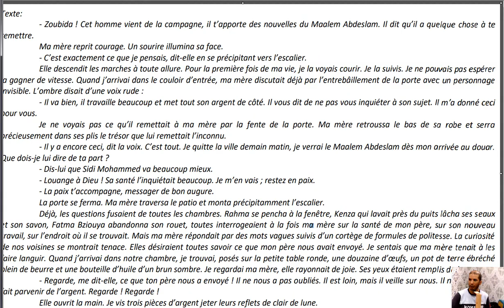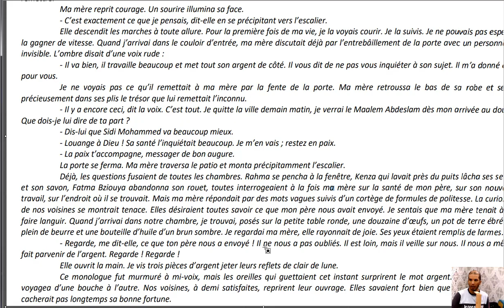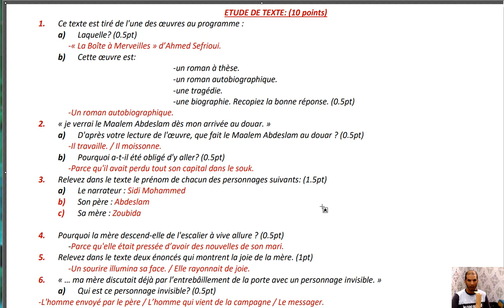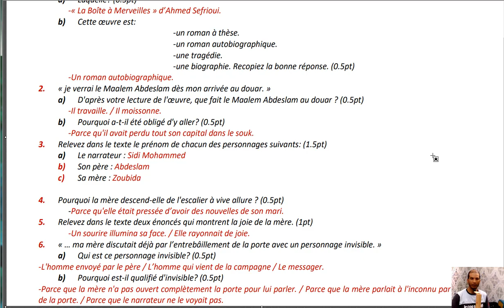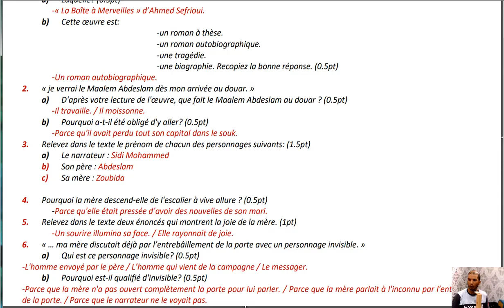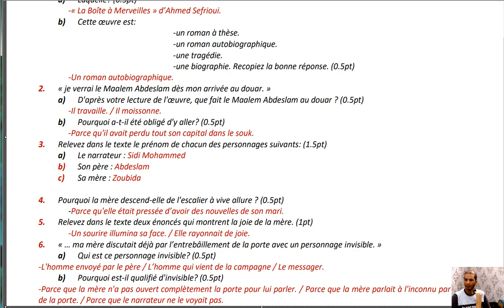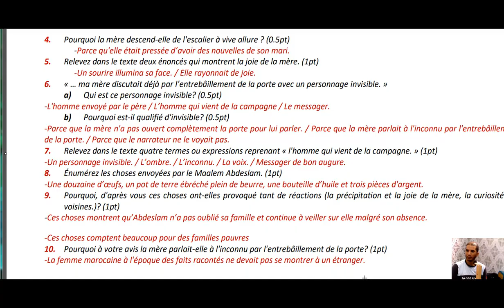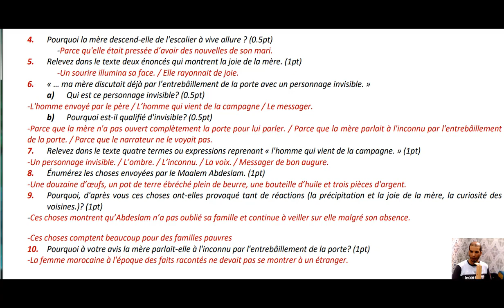تصحيح الامتحان الجهوي الموحد Régional